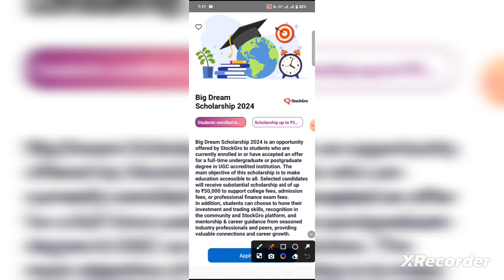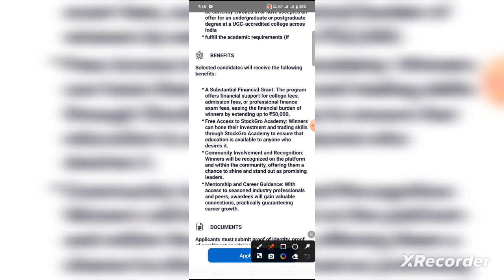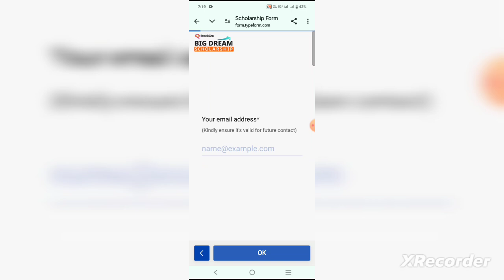Free 50,000 Scholarships|ಬಿಗ್ ಡ್ರೀಮ್ ಸ್ಕಾಲರ್‌ಶಿಪ್ 2024|Big Dream Scholarship 2024| UG ,PG Students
Karnataka Scholarship